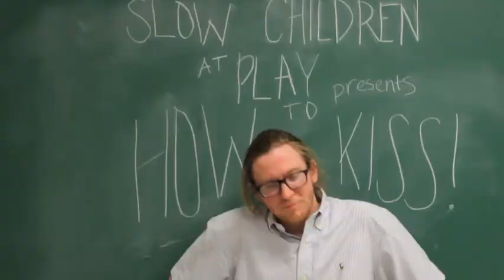How to Kiss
Tsai Auditorium 8pm
Saturday April 18th, 2015
Slow Children at Play Presents: How to Kiss